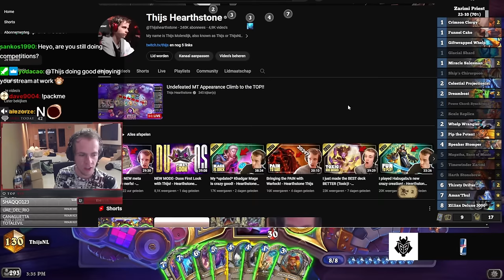I EASILY climbed to top 100 with this! - Hearthstone Thijs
This new Zarimi Priest deck was among the best Hearthstone decks I played in the new expansion.

Hearthstone - Whizbangs's Workshop
Hearthstone best decks